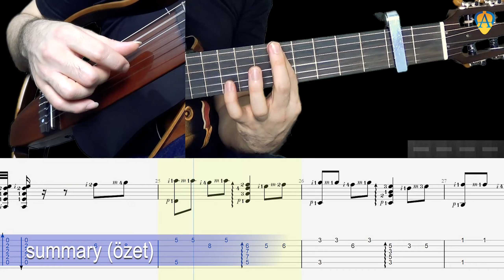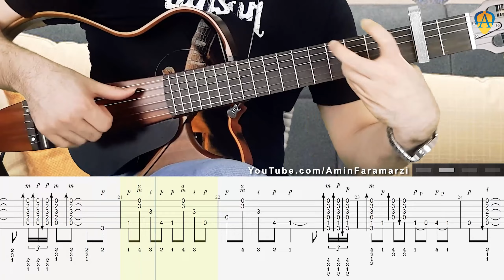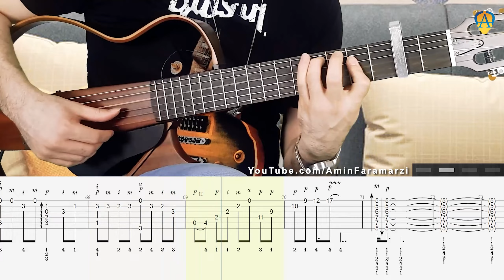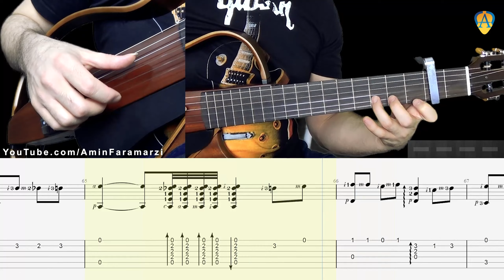Tutorial of Haydi Gel Benimle Ol - Sezen Aksu - Nasıl çalınır? Fingerstyle Guitar - Flamenco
Tutorial of Haydi Gel Benimle Ol - Sezen Aksu ( Nasıl çalınır )
Söz : Aysel Gürel
Beste ve Düzenleme: Onno Tunç
Guitar : Amin Faramarzi

⏰ Time snap
00:00 summary - Tutorial of Haydi Gel Benimle Ol - Sezen Aksu - flamenko
00:07 Haydi Gel Benimle Ol - Sezen Aksu - Nasıl çalınır ?
00:28 How to play Haydi Gel Benimle Ol - Sezen Aksu on Fingerstyle flamenko Guitar ?
00:33  Intru , current speed , tempo=120bpm
00:48 Verse A
01:19 Verse B , nakarat
01:52 Bridge
02:02 Verse C
02:18 Verse B , nakarat
02:47 outro
02:58 Intru , tempo=40bpm , slow version
03:45 Verse A , yavaş versiyon
05:20 Verse B , nakarat
06:58 Bridge
07:27 Verse C
08:12 Verse B , nakarat
09:42 outro

Bende zincirlere sığmayan o deli sevdalardan
Kızgın çöllerde rastlanmayan büyülü rüyalardan
Kolay kolay taşınmayan dolu dizgin duygulardan
Yalanlardan, dolanlardan daha güçlü bir yürek var

Haydi gel benimle ol, oturup yıldızlardan
Bakalım dünyadaki neslimize
Orada ki sevgililer, özenip birer birer
Gün olur erişirler ikimize

Uzanıp yüreğimin ateşiyle yeniden
Yıldızları tek tek yakacağım
Sarılıp güneşlere sevgimize göklerde
Mavi mavi taçlar takacağım, ne olursun

İstanbul, Turkey
Jun 2020